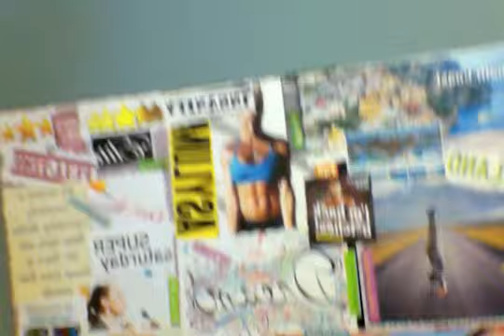I Overcame Mental Barriers and Lost Weight w. Cize